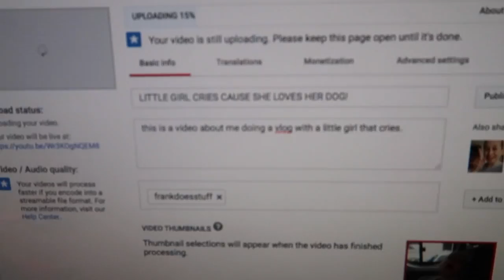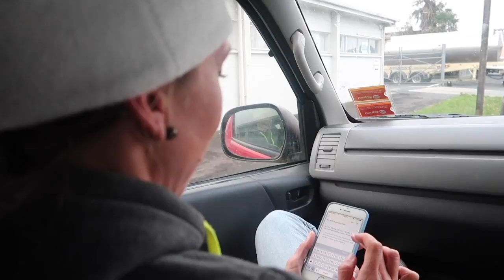CAT HEADBUTTTT! - DAY 11 -